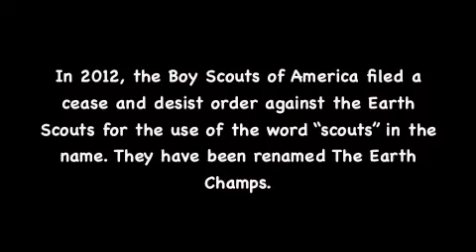An Earth Scouts/Earth Champs Story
This is an inspirational story told by Earth Charter US founder Jan Roberts about one of the examples of the power of the Earth Scouts, now called the Earth Champs.